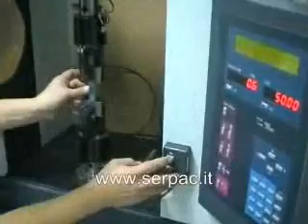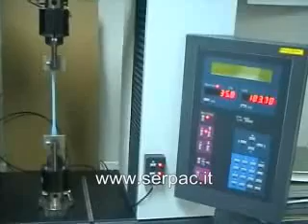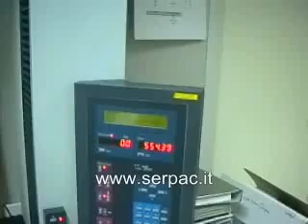Test di Elasticità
Rimani sempre aggiornato iscrivendoti alla nostra pagina Facebook e seguendoci sul nostro sito ai link:

Questa prova serve per determinare la resistenza alla rottura di un film plastico. Si determina la forza e l'allungamento che portano alla rottura.